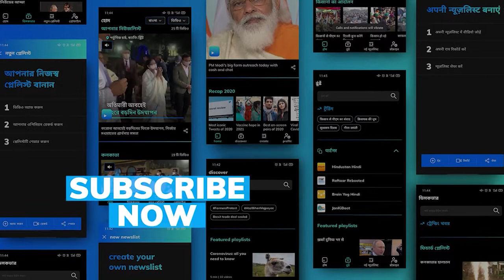Rajkummar Rao to play visually-impaired industrialist Srikanth Bolla in a biopic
Bollywood actor Rajkummar Rao has been roped in for a biopic on visually impaired industrialist Srikanth Bolla.

Tentatively titled ‘Srikanth Bolla,’ the film will narrate the inspiring tale of the man who didn’t let his visual impairment come in the way of his vision, and founded Bollant Industries spearheaded by Ravi Kanth Mantha.

The movie will see Rajkummar bring Srikanth’s personality to life on-screen as he battled poverty, and various adversities to achieve his lifelong dream.

Speaking about the film in a statement, Rajkummar Rao said it would be his honour to get a chance to tell such an inspiring story to millions of people.

Backed by Bhushan Kumar and Nidhi Parmar Hiranandani, the shooting of the biopic will start in July this year.

Salman Khan’s ex Somy Ali reveals why they broke up, says she learned a lot from his parents